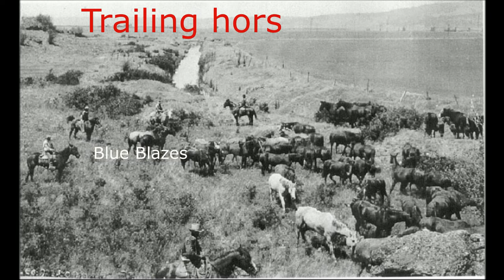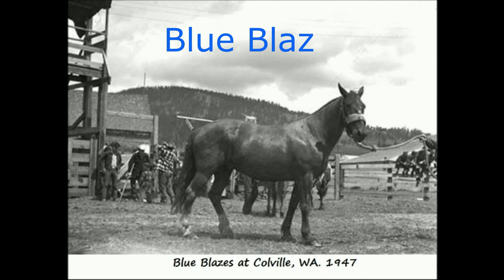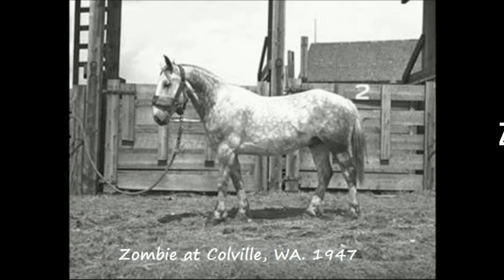Ted Moomaw On the trail of old broncs